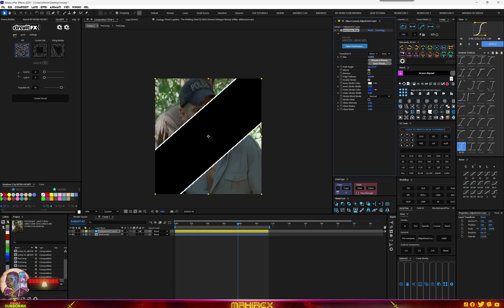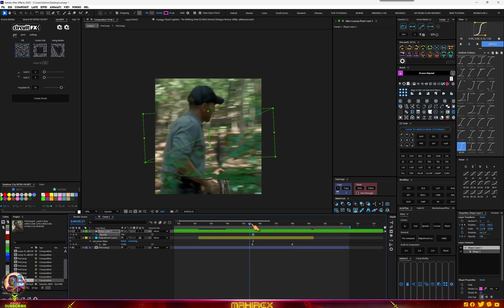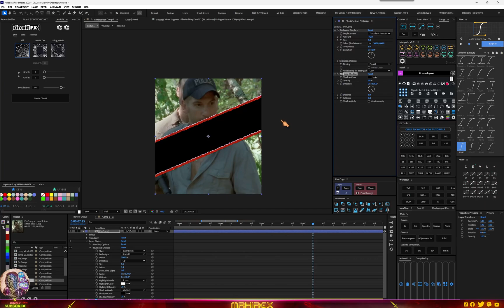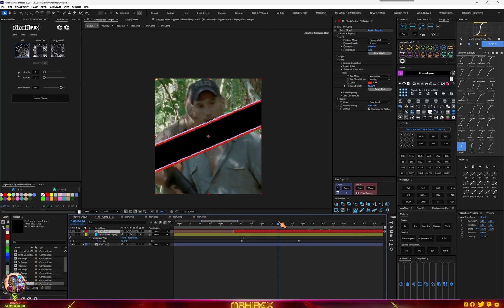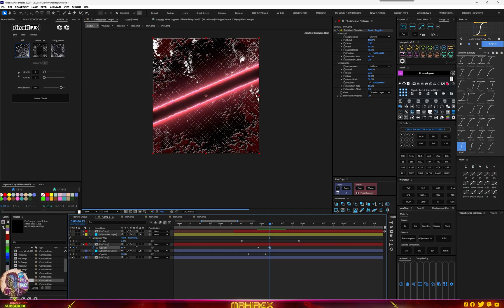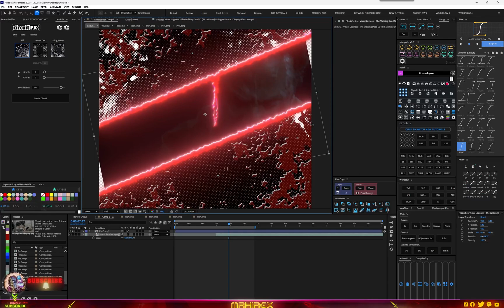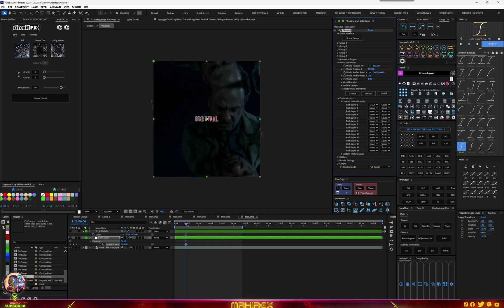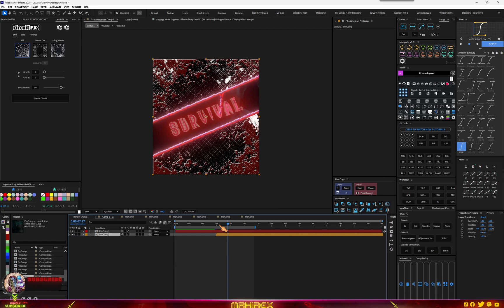Epic After Effects Transitions (HOW TO).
TODAY EDITING WILL SHOW YOU  HOW TO MAKE THIS Epic After Effects Transitions

-Lenovo Idea pad pro 5
-32gb Ram
-1Tb SSD
-Win 11 x lite
-16 cores CPU

📌 Copyright:

▪ I have no rights on the movie images!

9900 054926